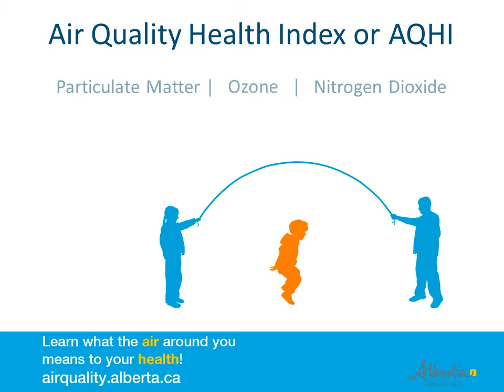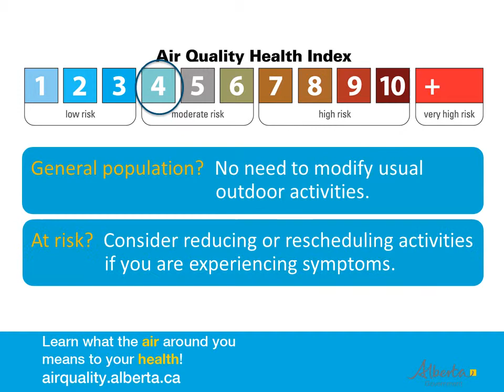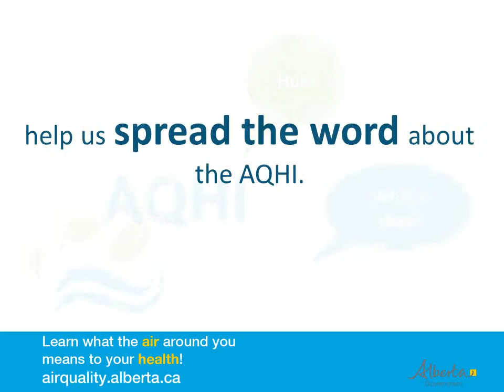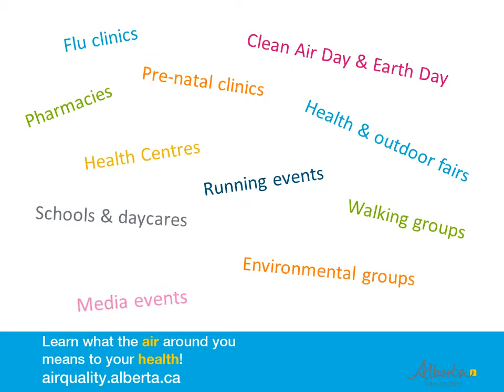Alberta's Air Quality Health Index: what you need to know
This narrated slideshow will give you an overview of Alberta's Air Quality Health Index (AQHI), the info it gives you, and how you can use that info to protect your health.